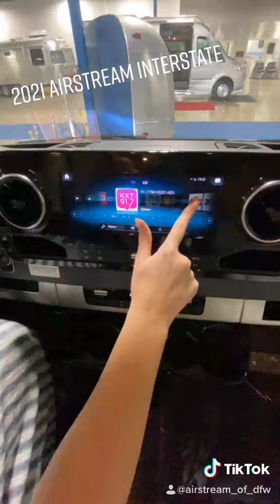2021 Airstream Interstate | SNEAK PEEK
Load up your family of four to ride on the captain's chairs, or add a few more friends to the rear with seatbelts for five more!  The driver and passenger's seats include a heat and swivel function, now that is comfortable.  The power lounge sofa and two side seats will provide sleeping space for two when needed, and the power rear screen allows the air to flow through nicely when the weather is just right outside.  You can make warm meals using the 1.2 cu. ft. drawer microwave and two-burner cokotop with integrated cover.  Leftovers can be stored in the 2.1 cu. ft. refrigerator/freezer. Everyone will be able to stay refreshed with the European-style space with a sink, a shower, and a toilet, plus a built-in shampoo, conditioner and body wash station, plus a clothesline.  There are options to add as well such as the four-wheel drive system, the front bed system, and/or hydraulic leveling jacks.

The Interstate 24GL by Airstream is built on a Mercedes-Benz Sprinter 3500 Extended chassis, includes BlueTec SCR technology, the Mercedes-Benz Adaptive ESP and Trailer Stability Assist System for extra safety, the most airbags available, and the MBUX Infotainment system with touch screen, pinch, zoom, voice recognition, Apple Carplay and Android capability.  The adjustable lighting, the flush-mount and solid shut cabinets, and the marine woven synthetic flooring are few more reasons you will love this motorhome!